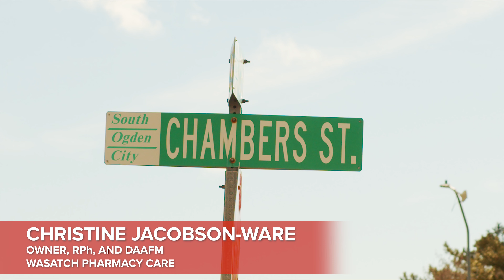Wasatch Pharmacy's: New Location